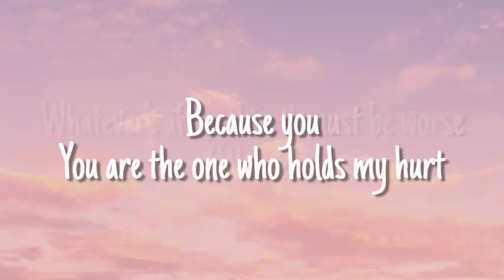Heaven On Earth - Why Don’t We (Teaser Lyrics)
▬▬▬▬▬▬▬  Music ♪♫ ▬▬▬▬▬▬▬

1. Song: Heaven On Earth - Why Don’t We

Lyrics From Snippet:

[Pre-Chorus: Corbyn]
And its got me scared to death

[Chorus: Zach]
Because you
You are the one I call on first
Looking at you I see my universe
Whatever’s after this, it must be worse (Worse)
Because you
You are the one who holds my hurt

| “Heaven On Earth” was first shared on Why Don’t We’s TikTok on December 19, 2021.

❂ Why Don't We - Look at Me [Color Coded]
❂ Why Don't We - Fallin' (Adrenaline) [AB6IX Remix] [Color Coded]
❂ Why Don't We - Stay [Color Coded]
❂ EBEN - Jenny
❂ Why Don't We - Want My Love Back (Teaser Clip)
❂ BTS - Permission To Dance (Teaser Clip)
❂ James Arthur - September
❂ The Kid Laroi - Stay Ft. Justin Bieber
❂ BTS - Permission to Dance (방탄소년단)
❂ Ariana Grande - POV
❂ I Want My Love Back (Teaser Clip Extended)
❂ LILHUDDY - Dont Freak Out FT. Iann dior, Travis Barker & Tyson Ritter
❂ Alex Sampson - Magnet FT. Martinez Twins
❂ Lil Huddy - Party Crasher
❂ Why Don't We - Fantasy (Teaser Clip Lyrics)
❂ Why Don't We - There She Goes (Teaser Clip Lyrics)
❂ Why Don't We - Mistletoe (Cover Lyrics)
❂ Why Don't We - Heaven on Earth (Teaser Clip Lyrics)

. . . ⇢ ˗ˏˋ [please read] ࿐ྂ
✗ do not spam/promote your channel under mine

» video clips and music are not mine, I only edit them for the purpose of this video

⌦@Why Don't We Fam